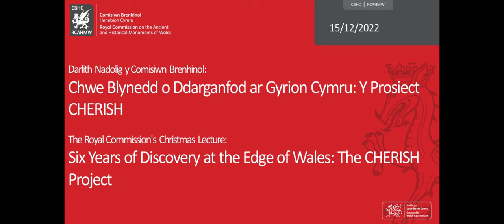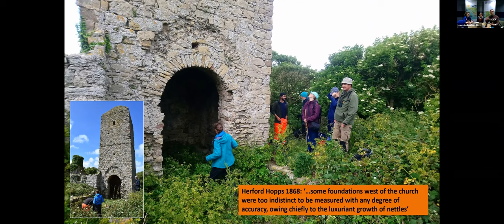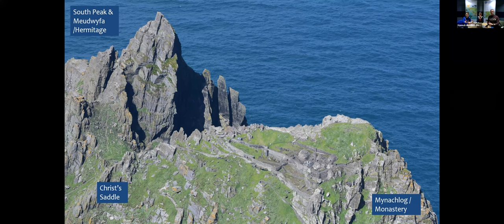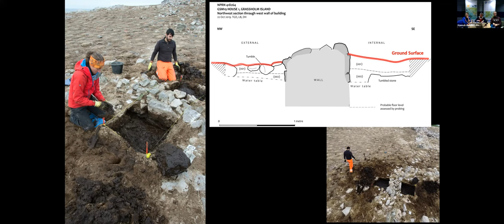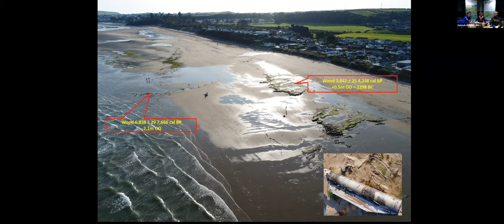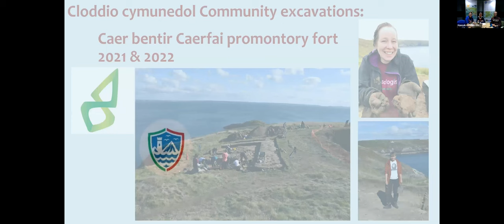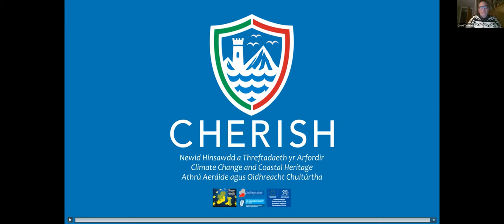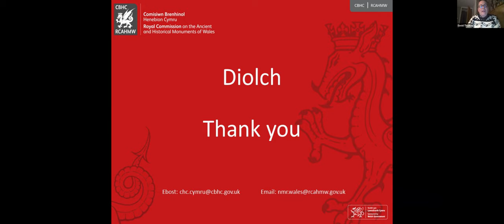Six Years of Discovery at the Edge of Wales: The CHERISH Project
*English below*

Chwe Blynedd o Ddarganfod ar Gyrion Cymru: Y Prosiect CHERISH

Darlith Nadolig 2022 y Comisiwn Brenhinol - Ceyrydd Pentir, Llongddrylliadau a Thirweddau Ynysoedd gan Tîm y Prosiect CHERISH

Ers 2017 mae Prosiect CHERISH ar y Newid yn yr Hinsawdd a Threftadaeth Arfordirol, a ariennir gan yr UE, wedi bod yn gweithio ar gyrion Cymru ac Iwerddon yn codi ymwybyddiaeth ac yn gwella dealltwriaeth o effeithiau’r newid yn yr hinsawdd ar dreftadaeth gyfoethog ein môr a’n harfordir – ddoe, heddiw ac yfory. Mae’r prosiect arloesol hwn sy’n dod â thîm cyfun o archaeolegwyr, daearyddwyr ac arbenigwyr morol ynghyd wedi bod yn gweithio yn rhai o leoliadau arfordirol mwyaf eiconig Cymru ac Iwerddon, o Ynys Môn i Ystagbwll ac o Fae Dulyn i Gylchdaith Ceri. Bydd yr anerchiad yn rhoi trosolwg o’r gwaith ac yn sôn am yr uchafbwyntiau, sy’n cynnwys Ynysoedd Gwales a Sgomer yn Sir Benfro, llongddrylliadau a dyddodion mawn yn y parth rhynglanwol ger Abersoch, a bryngaer arfordirol Dinas Dinlle yng Ngwynedd.

The Royal Commission's 2022 Christmas Lecture - Promontory Forts, Shipwrecks and Island Landscapes by the CHERISH Project Team

Since 2017 the EU-Funded CHERISH Climate Change and Coastal Heritage Project has been working at the very edge of Wales and Ireland raising awareness and understanding of the past, present and near-future impacts of climate change on the rich heritage of our sea and coast. This groundbreaking project, deploying a combined team of archaeologists, geographers and marine specialists, has worked at some of the most iconic coastal location in Wales and Ireland from Anglesey to Stackpole and to Dublin Bay and the Ring of Kerry. The talk will provide an overview and highlights of their work, including Grassholm and Skomer Islands in Pembrokeshire, shipwrecks and peat deposits in the intertidal zone near Abersoch and Dinas Dinlle coastal hillfort in Gwynedd.